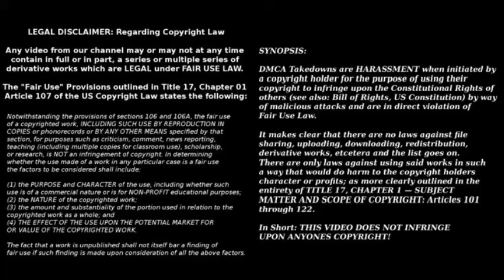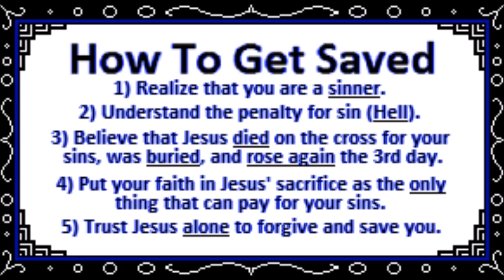BEYONCE GRAMMYS RITUAL AND DEMONS